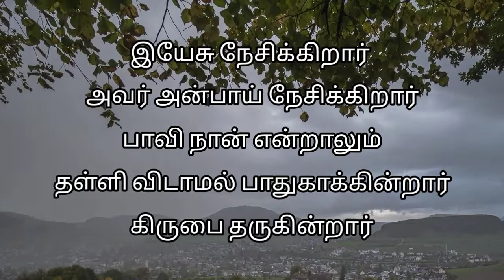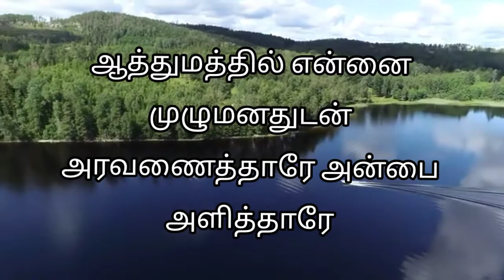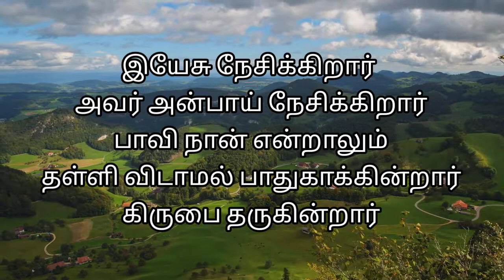Yesu Nesikirar Avar இயேசு நேசிக்கிறார்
Yesu Nesikirar Avar
இயேசு நேசிக்கிறார்
அவர் அன்பாய் நேசிக்கிறார்
பாவி நான் என்றாலும்
தள்ளிவிடாமல் பாதுகாக்கின்றார்
கிருபை தருகின்றார்

1. அழைத்தேனே நெருக்கத்திலே அன்போடு செவிகொடுத்தார்
ஆபத்துக்  காலத்திலே அரணான துணையானார்
ஆத்துமத்தில் என்னை முழுமனதுடன்
அரவணைத்தாரே அன்பை அளித்தாரே

2. மாசற்ற தம் உதிரம் எனக்காக  சிலுவையிலே
மனதார அளித்தவரை மனம் நோகச்செய்தேனே
மனசாட்சி தீவினை மன்னித்து வாழ்வினை
மாற்றி அமைத்தாரே மகிழச்  செய்தாரே